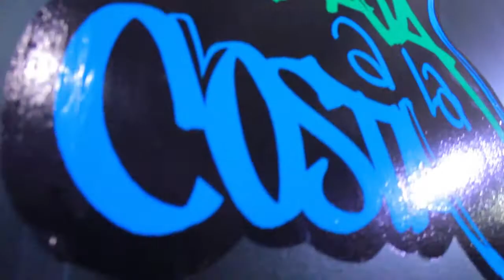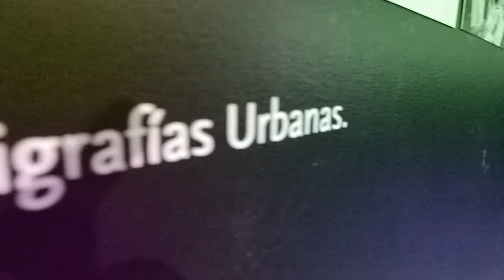EXPOSICIÓN CASA FARO zAPATA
Que Tal espero les Guste el Vídeo, llegando un Poco Tarde al Evento.. y No Grabar la Ing. Ni modo Son Cosas que Suelen Pasar, cuando no Eres lo Suficientemente Responsable, pero me sentí a gusto, puede apreciar muy a gusto el Vídeo que proyectaron.

un Saludo a Toda la Bandota que estubo Presente..